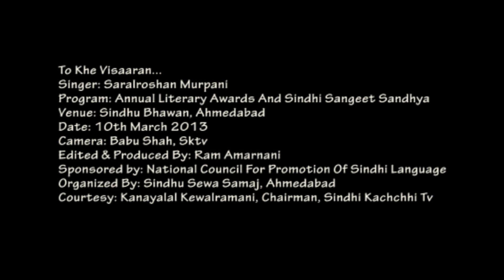Majboor Aahiyan | Saralroshan | NCPSL Prog @Ahmedabad | Produced By Ram Amarnani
To Khe Visaaran Muhinje Vass Me Nahe...
Singer: Saralroshan Murpani
Poet: Waheed Ali
Program: Annual Literary Awards And Sindhi Sangeet Sandhya
Venue: Sindhu Bhawan, Ahmedabad
Date: 10th March 2013
Camera: Babu Shah, Sktv
Edited & Produced By: Ram Amarnani
Organized By: Sindhu Sewa Samaj, Ahmedabad
Courtesy: Kanayalal Kewalramani, Chairman, Sindhi Kachchhi Tv